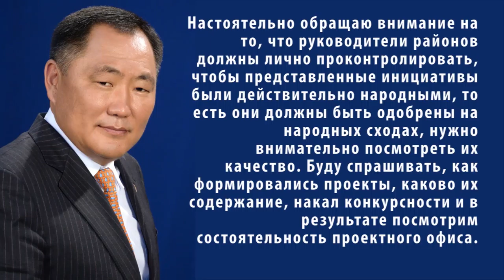Конкурс народных инициатив «Село, в котором я живу»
15 апреля планируется подвести итоги конкурса народных инициатив «Село, в котором я живу». 21-го числа на заседании Ассоциации муниципальных образований, посвященном Дню местного самоуправления, будут названы 10 лучших проектов, об этом написал в своем блоге Глава Тувы Шолбан Кара-оол: Настоятельно обращаю внимание на то, что руководители районов должны лично проконтролировать, чтобы представленные инициативы были действительно народными, то есть они должны быть одобрены на народных сходах, нужно внимательно посмотреть их качество. Буду спрашивать, как формировались проекты, каково их содержание, накал конкурсности и в результате посмотрим состоятельность проектного офиса. Напомним, 2018 год в Туве объявлен Годом развития малых сел. И среди муниципалитетов объявлен конкурс на лучшую народную инициативу, 10 лучших проектов получат гранты на сумму не менее 2 млн рублей. Одно из главных условий  - максимальная вовлеченность в данную инициативу жителей села.